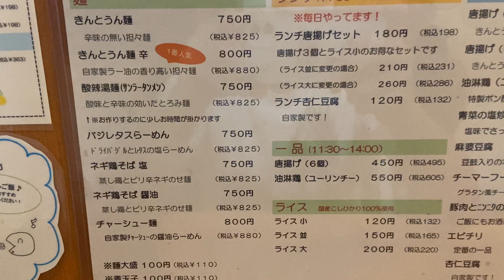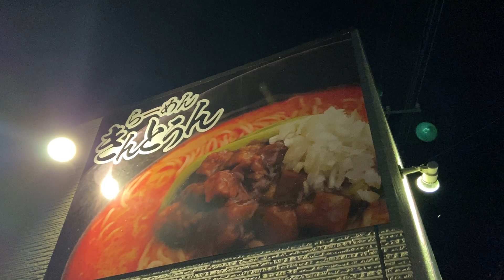【群馬・高崎】夏だからサッパリ塩味！バジレタスらーめん【きんとうん】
今回は夏に食べたいサッパリ塩ラーメンとなります♪
千切りレタス、ドライバジル、カイワレにスライスレモンが具となったラーメンですΣ(ﾟДﾟ;)